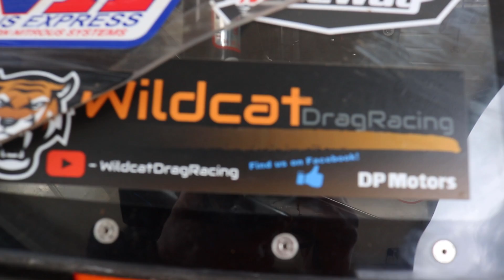MK3 Ford Cortina Drag Racing Crash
Hello and Welcome to Spottedmotors..

Here Unfortunately is the Footage we caught of The Wild Cat Drag Racing Teams Ford Cortina Crashing out at Melbourne Raceways Power Fest..

A hard one to watch and post as Driver Darren Being a friend and have watched his family race this car for a number of years...

We hope for a speed recovery and to see the car and team back out again soon..

Darren as unharmed and The Family granted us to use this Footage.